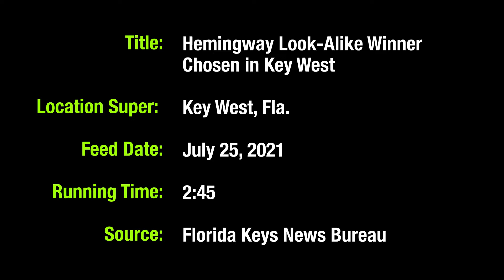And This Year's Hemingway Look-Alike Winner Is...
KEY WEST, Fla. -- A 63-year-old white-bearded Georgia man has won the Hemingway Look-Alike Contest, a highlight of Key West's annual Hemingway Days salute to author Ernest Hemingway that ends Sunday.

Zach Taylor, an electrical and plumbing supply company owner from Ambrose, triumphed over 136 other entrants in the final round of the contest that concluded late Saturday after a three-way tie. Preliminary rounds were held Thursday and Friday.

Taylor likened the look-alike contest to a “family reunion,” particularly after the cancellation of the 2020 competition because of the coronavirus pandemic. His victory was especially meaningful since his late father-in-law Carlie Coley won in 2000.

“Hemingway has been a fixture of ours since we started coming down to the contest,” said Taylor.

Taylor said he shared Hemingway’s passion for fishing, hunting and the “outdoorsman” lifestyle.

“You know, everybody has read ‘The Old Man and the Sea’ and things like that, that he wrote, but coming down here, you start to see bits and pieces of a man you knew nothing about,” said Taylor after his win was announced. “I think Papa would be proud of what’s been accomplished in his name in a town he loved so well.”

Look-Alike Contest entrants were judged by past winners at Sloppy Joe's Bar, a watering hole frequented by Hemingway, as they paraded onstage and took turns attempting to prove that they best represented the author who adopted the nickname “Papa.”

Some even sang or recited poetry as they pleaded for victory. Saturday night's finalists included seven-time competitor David “Bat” Masterson of Daytona Beach, Florida, who accompanied a self-penned tune on the harmonica and conch shell.

Hemingway Days honors the literary legacy and vigorous lifestyle of Ernest Hemingway, who lived in Key West for most of the 1930s and produced "For Whom the Bell Tolls,"  "To Have and Have Not" and other classics.

Festival events included an offbeat "Running of the Bulls," the three-day Key West Marlin Tournament and a short story competition directed by Hemingway’s author granddaughter Lorian Hemingway.